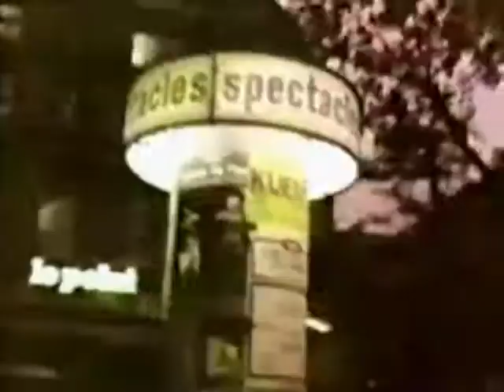Si el coche hiciera lo que se ve, podría hacer milagros... al menos, me permite soñar el RENAULT 12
1980
Agencia: Ricardo De Lucca
Cliente: Renault Argentina
Tema musical: Si yo no fuera tan de mi país
(Ariel Ramírez-María Elena Walsh)
Canta: Danny Martin